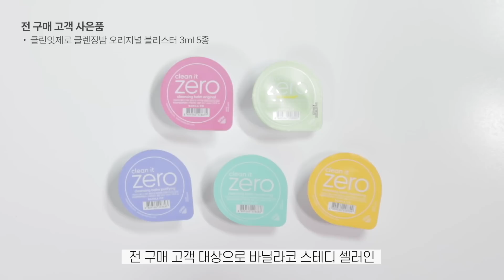Mellow Mauve Makeup 🎀 쿨톤 꿀조합 바닐라코 원브랜드 메이크업 / 예쁜피부표현, 쿨톤섀도우, 쿨톤블러셔, 촉촉립 추천 / 마켓 공지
[민정박X바닐라코, 무드 온 아이 팔레트 NEW 컬러 선런칭 마켓 in.MUSINSA]

🤍 마켓 날짜: 8/22(월) 오전 11시 오픈 ~ 8/23(화) 자정 전 마감
*시스템 환경에 따라 1~2분 정도 후 구매 활성화 될 수 있으니 구매 전 할인/증정품 적용 여부 확인 부탁 드립니다.
*8/22(월) 오전 11시 전에 구매할 경우, 할인 및 증정 혜택 적용이 어려우니 유의 부탁 드립니다.

🤍 옵션 안내
❶ 무드 온 아이 팔레트 1개 + 컬러 스플래쉬 워터 틴트 1개 SET(컬러 선택 가능)
+스머지 브러쉬&립앤아이 리무버 패드 증정
🙋🏻‍♀️민정's PICK 쿨톤 컬러 조합: 4호 멜로우모브 팔레트 + PK04 이프온리 틴트
🙋🏻‍♀️민정's PICK 웜톤 컬러 조합: 3호 멜로우베이지 팔레트 + CR02 레이지선셋 틴트

❷ 프라임 프라이머 1개(3종 중 택 1) + 프라임 프라이머 피니쉬 파우더 12g 1개 SET
+피니쉬 파우더 5g&CC크림 5ml&프라이머 하이드레이팅 5ml  증정

[추가 옵션]
❸ 프라임 프라이머 디스커버리 SET
: 정가 22,000원 ▶︎ 11,900원(46% 할인)
+CC크림 샘플 파우치 1.5ml 2개 증정

❹ 스머지 아웃 디테일 라이너 2개 SET
+컬리 스튜디오 올데이 라이즈 마스카라 브라운 증정

❺ 블루밍 페탈 에디션 립스틱&치크 2개 SET
+핑크 새틴 미니 파우치&워터 드롭 틴트 미니어처 증정

*유의 사항
(1만원 이상 7%, 2만원 이상 10%, 2.5만원 이상 15%)

🎁 증정품 안내
*유의 사항
: 구매금액별 추가 증정품은 기본 증정품과 별도로 누적 증정 드립니다(단, 주문번호 기준으로 증정)
2.5만원 이상 구매 시 = 전구매 증정 + 2.5만원 증정
5만원 이상 구매 시 = 전구매 증정 + 2.5만원 증정 + 5만원 증정

❶ 전 구매 고객 대상
: 클린잇제로 클렌징밤 오리지널 블리스터 3ml 5종 추가 증정

❷ 최종결제금액 2.5만원 이상 구매 고객 대상
: 클린잇제로 2종 키트 (클렌징밤 7ML * 2)+비타 클렌징 티슈 30매(정품) 추가 증정

❸ 최종결제금액 5만원 이상 구매 고객 대상
: 클렌징밤 브라이트닝 25ml+퓨리파잉 폼클렌저 30ml+바닐라코 핑크 와플 타월 증정

🤍 배송비 : 전지역(도서산간 포함)& 전 옵션 무료배송
**무신사 내 타 브랜드 제품과 같이 구입하실 경우 합배송 불가하니 참고 부탁 드립니다.

🤍 배송 일정 : 8/23(화)부터 순차 출고(택배 상황에 따라 지연될 수 있습니다)

🤍 구매 방법
❗️현재 마켓 기간이 아니며, 조금만 기다려주시고 8월 22일 오전 11시 이후 구매 부탁 드립니다❗️
: 마켓 오픈 시 하단 링크로 구매 가능하며, 8월 22일 11시 이후에 할인율+증정품 혜택이 적용되는 점 꼭 참고 부탁 드립니다.
: 마켓 오픈 후, 무신사 앱 및 사이트 내 ‘바닐라코’ 검색으로도 기획전 링크 찾아보실 수 있습니다.
*민정X바닐라코 무신사 마켓 구매 링크 (미리 마켓 구성 및 할인율 참고 하실 수 있습니다!)

: @민정마켓 카카오톡 채널 등록하시면 오픈 시 안내 메시지와 함께 구매링크 알림 받아보실 수 있습니다.
📍 민정마켓 카카오톡 채널 친구 추가하러 가기 검색창에 ‘민정’ 검색 후 추가!)

🤍 문의 방법
: 제품/구매 방법 관련 단순 문의 ▶︎ 카카오톡 채널 @민정마켓
: 주문 확인 및 배송 조회/교환/환불 등 결제 단계 이후 문의 ▶︎ 무신사 고객센터 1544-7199 혹은 상품 문의 ▶︎ 각 상품 Q&A 이용

❥ 바닐라코 프라임 프라이머 클래식
BANILA CO
Prime Primer Classic

❥ 바닐라코 커버리셔스 스킨 핏 쿠션
BANILA CO
Covericious Skin Fit Cushion
21 Rosé

❥ 바닐라코 프라임 프라이머 피니쉬 파우더
BANILA CO
Prime Primer Finish Powder

❥ 바닐라코 스머지 아웃 디테일 브로우 펜슬
BANILA CO
Smudge Out Detail Brow Pencil
01 Deep Brown

❥ 바닐라코 무드 온 아이팔레트
BANILA CO
Mood On Eye Palette
01 Mellow Brown
02 Mellow Coral
03 Mellow Beige
04 Mellow Mauve

❥ 바닐라코 스머지 아웃 디테일 라이너
BANILA CO
Smudge Out Detail Liner
02 Brown

❥ 바닐라코 픽싱 마스카라
BANILA CO
Fixing Mascara
02 Long Curling

❥ 바닐라코 벨벳 블러드 베일 립스틱
BANILA CO
Velvet Blurred Veil Lipstick
PK03 Whispering Pink

❥ 바닐라코 컬러 스플래쉬 워터 틴트
BANILA CO
Color Splash Water Tint
RD01 Bloody
RD02 Red Like
PP01 Crush Plum
OR01 Orange Squeeze
CR01 Coral Fizz
PK01 Mellow Pink
PK02 Pink Squeeze
PK03 Cherry Squeeze
PK04 If Only
CR02 Lazy Sunset
CR03 Chilling Coral

❥ 바닐라코 프라이밍 베일 치크
BANILA CO
Priming Veil Cheek
BE01 Mellowness
PK01 Glimmer